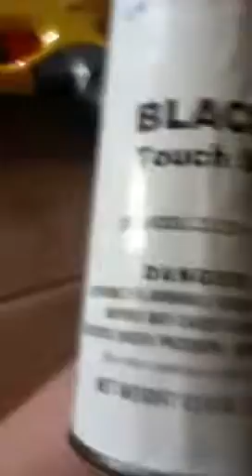How to paint a nerf gun